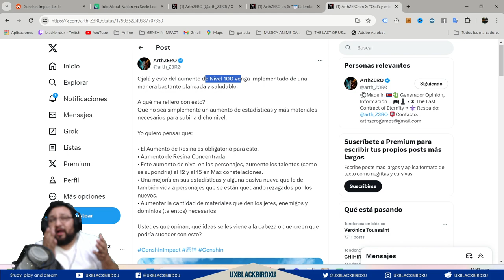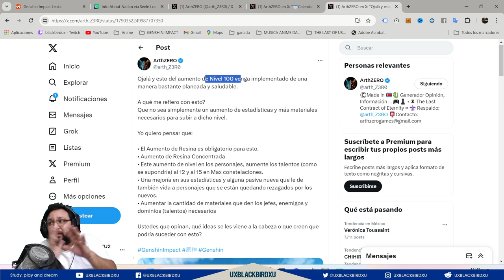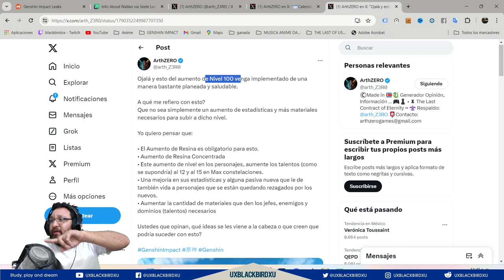✅ NIVEL 100 EN LA NATLAN EN LA VERSION 5.0 | 🐳 Genshin Impact🐳 | Se desata el terror?? 😥